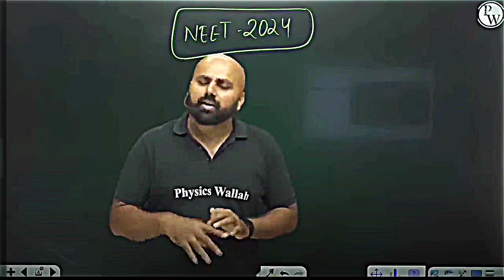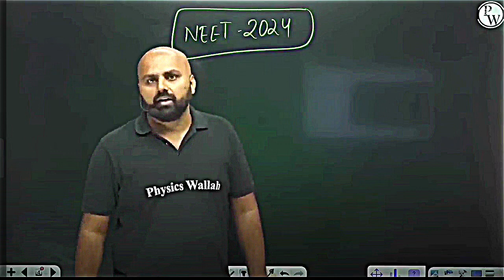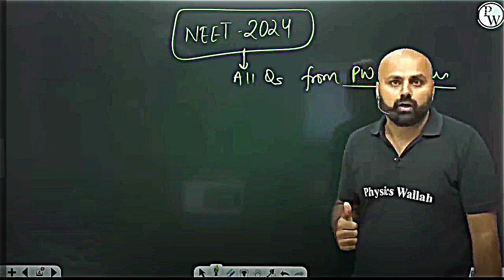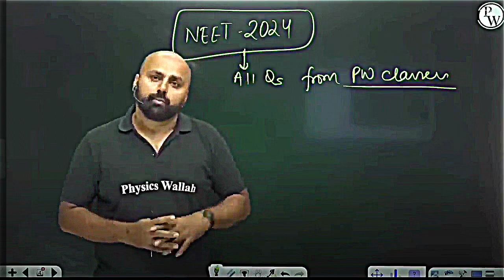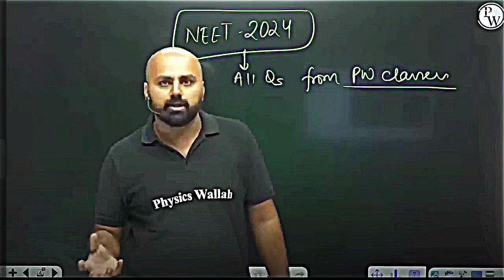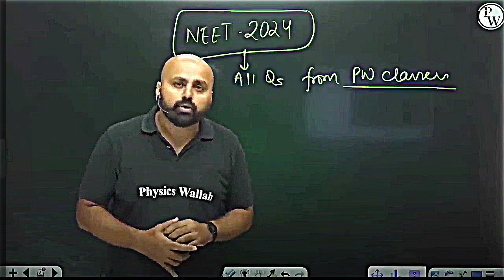AIR 1 लाना चाहते हो तो यह STRATEGY FOLLOW करो neet strategy by Sudhanshu Sir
Looking for some daily motivation and strategies to help you reach your goals? Look no further! This channel is dedicated to providing you with inspiring content to keep you focused and driven.